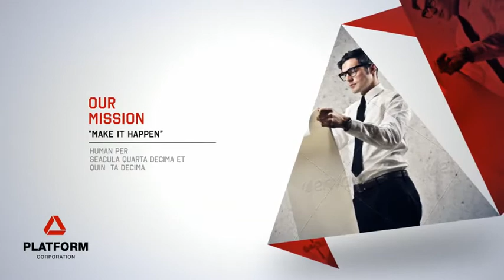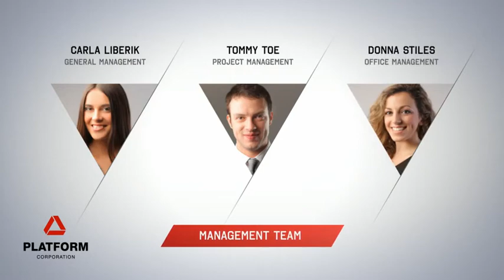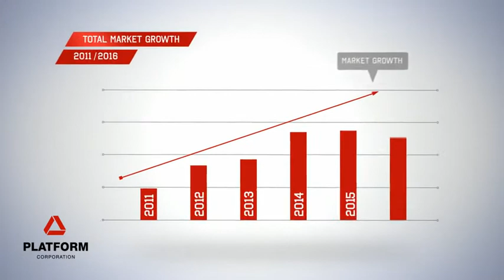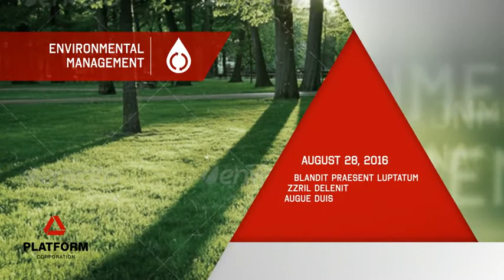Videohive Platform Corporate Video Package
Download this best selling Videohive After Effects template from the link above.